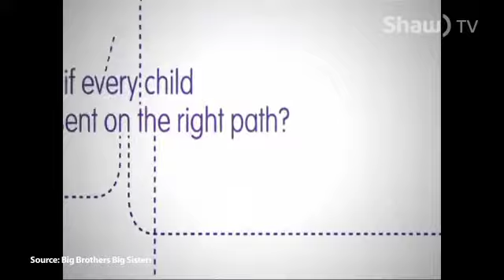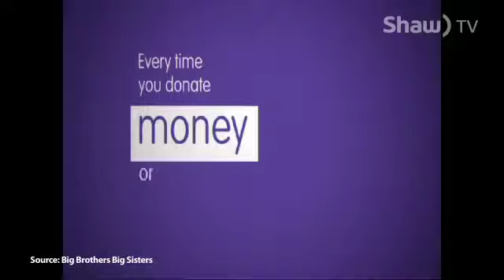go! Southern Alberta: Bowl 4 Kids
Big Brothers Big Sisters Medicine Hat is gearing up to host its annual Bowl 4 Kids Sake fundraiser. Executive Director Sandi Grass gives us all the details.